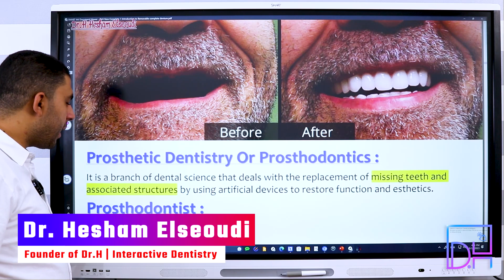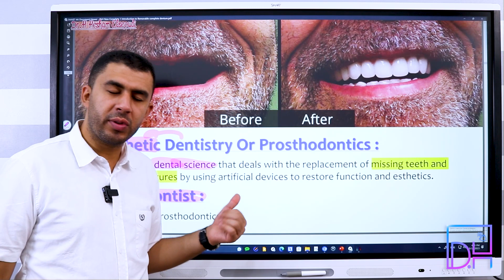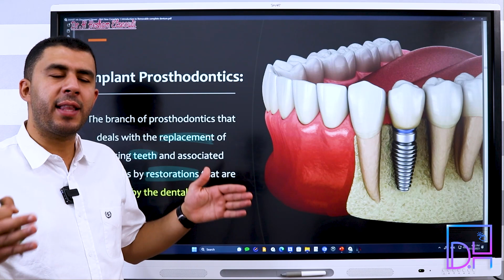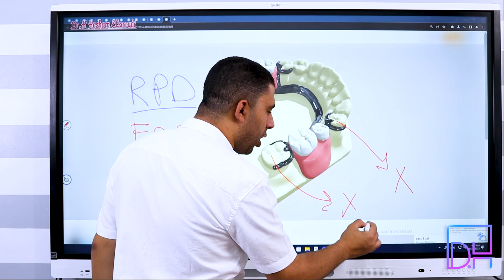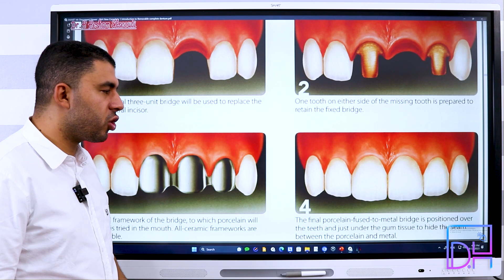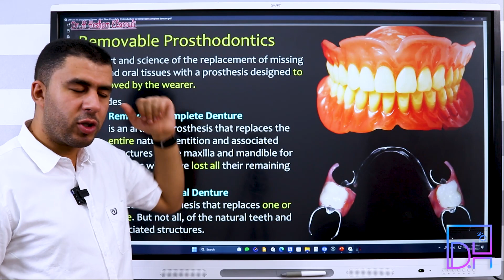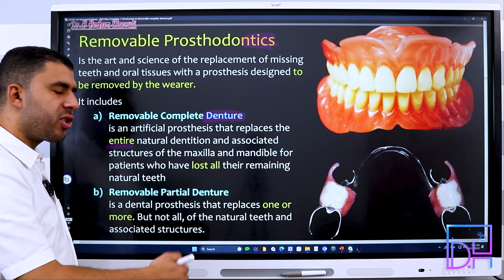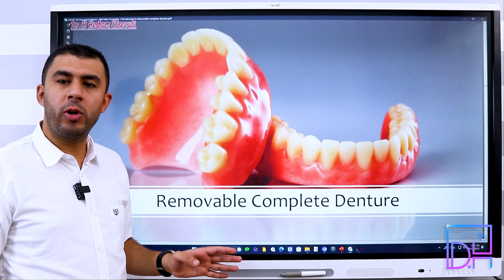Removable Prosthodontics Complete Denture 2- Introduction to Complete Denture P2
هذه المحاضرة هي جزء من كورس الاستعاضة الصناعية المتحركة Removable Complete Denture التفاعلي للمنصة لعام 2024 اعتمادا على النماذج ثلاثية الأبعاد 🔥😎 والتقنيات التفاعلية حصريا لأول مرة في مصر والوطن العربي وبشكل مجاني تماما ❤️

كورس الاستعاضة الصناعية المتحركة Removable Complete Denture  هو أحد كورسات منصة Dr.H | Interactive Dentistry

منصة Dr.H | Interactive Dentistry للدكتور Hesham Elseoudi
هى المنصة الأولي في مصر والوطن العربي لتقديم شروحات مواد طب الأسنان للطلاب حصريا بالاعتماد علي النماذج ثلاثية الأبعاد والتقنيات التفاعلية لتجربة تعليمية تكاملية فريدة من نوعها خلال جميع السنين الدراسية في كل المواد النظرية والعملية 😎

للحصول علي كافة كورسات المنصة في جميع المواد الدراسية وجميع الداتا للمحاضرات وبنوك الأسئلة فى جميع المواد برجاء التواصل معنا من خلال إحدى الوسائل الآتية

مستني ايه يلا كلمنا عشان تعرف أكتر عن خدماتنا التعليمية وتشوف كل كورساتنا وعروضنا الحصرية لكل المشتركين من قناة اليوتيوب 😎

لا تبخل علينا بالاعجاب والاشتراك في القناة ومشاركة المحتوي بين أصدقائك حتي تصل الفائدة والعلم لكل أصدقائك الطلاب ممن يحتاجون أيضا تبسيط وتسهيل الدراسة فكن عونا دوما لأخيك وللناس ❤️

يسعدنا وجودكم معنا دائما ❤️❤️